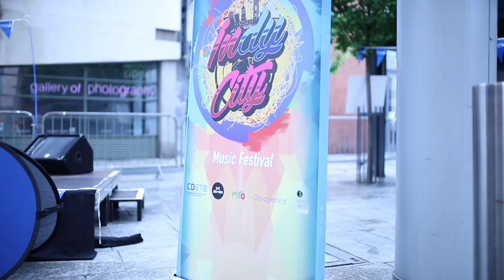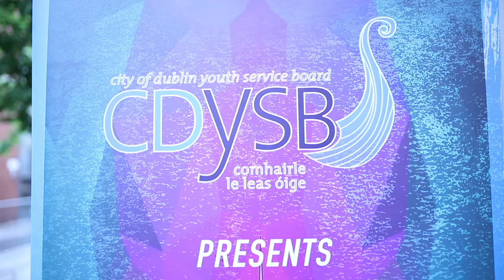Indy City - Meeting House Square - 29th July 2018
The first ever Indy City festival kicked off on July 29th in Meeting House Square in Temple Bar. The festival which is in it's first year hosted 33 different acts across three different stages and attracted a fantastic crowd! It will definitely grow over the coming years...watch this space!